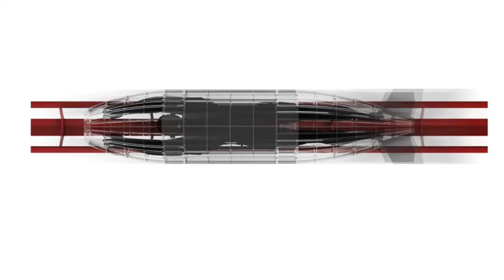Interventions in Problematic Zones: Bernard Khoury at TEDxYerevan